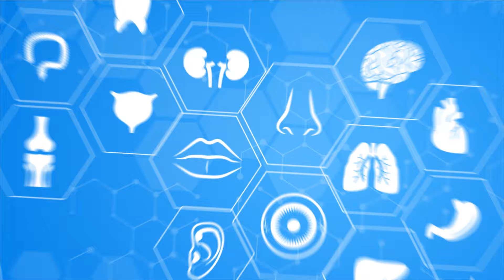نصائح بعد الولادة القيصرية | دكتور محمد عبدالفتاح السنيطي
أهم 5 نصائح للتعافي السريع بعد عمليات الولادة القيصرية متعلقة بنظافة الجرح والحركة والتغذية والاستحمام والراحة نصائح هامة قبل الولادة القيصرية بأسبوع اهمها المشي كثيراً والغذاء الصحي توضيح اهم طرق العناية ما بعد الولادة القيصرية أكثر تعليمات أشهر نصائح للمرأة بعد الولادة القيصرية لشد البطن

تتابعون في هذا الفيديو
متى الاستحمام بعد الولادة القيصرية طريقة النوم الصحيحة بعد الولادة القيصرية الحركة بعد الولادة القيصرية علامات الخطر بعد الولادة القيصرية نصائح للنفاس بعد الولادة القيصرية
نصائح بعد الولادة القيصرية - الحمل والولادة نصائح عشان الجرح يلم بسرعة حاجات لازم تعمليها بعد الولادة القيصرية التعافي من ولادة قيصرية: ما المتوقع نصائح لتسريع الشفاء بعد الولادة القيصرية نصائح بعد العملية القيصرية ممنوعات بعد الولادة
ما هي الممنوعات بعد العمليه القيصريه؟
متى تستعيد المراة صحتها بعد الولادة القيصرية؟
هل يجوز النوم على الجنب بعد العملية القيصرية؟
متى يمكن الخروج من المنزل بعد الولادة القيصرية؟
هل المشي مفيد بعد الولادة القيصرية؟

 حزام البطن بعد الولادة القيصرية
 مخاطر الولادة القيصرية
 جرح الولادة القيصرية
أشياء يجب تجنبها بعد الولادة القيصرية